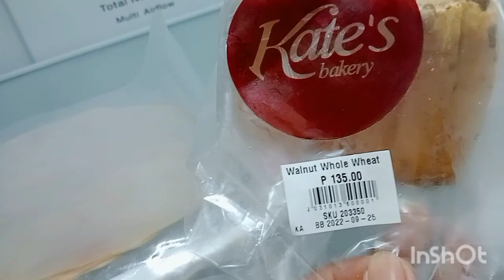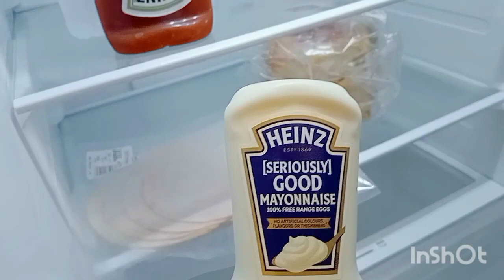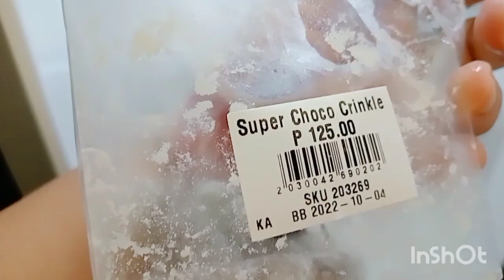NAKA JACKPOT JOD KO/ATE RAQUEL